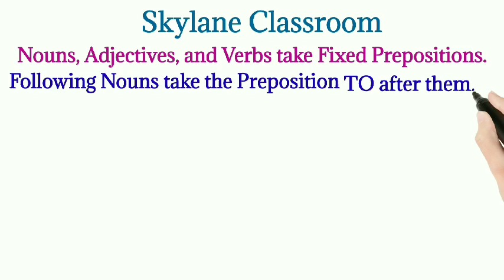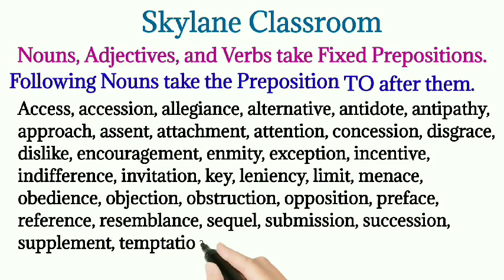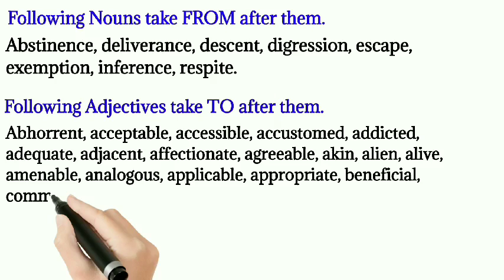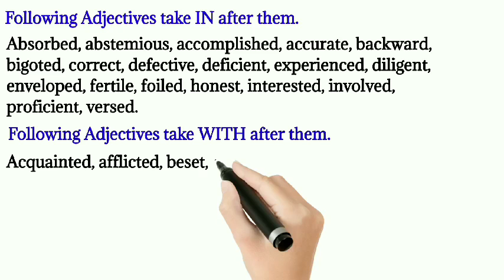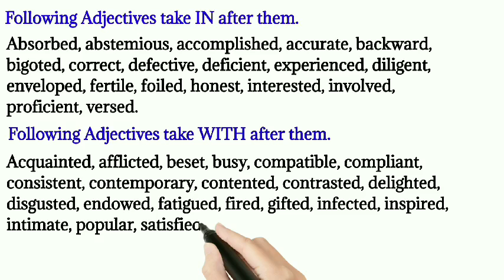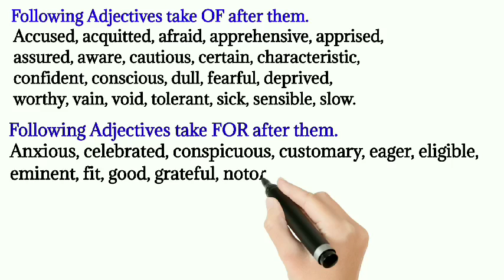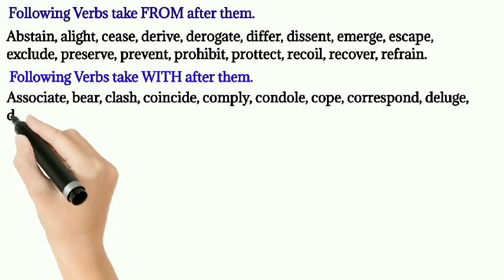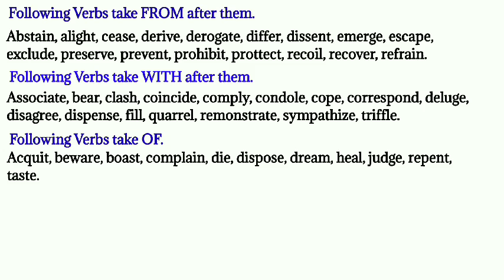Fixed Prepositions | Nouns, Verbs, Adjectives Take Fixed Prepositions after them| English Grammar.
Aslamoalaikum Every one.

Im this Video I have just shown you up those fixed Prepositions which are taken by Nouns, Verbs and Adjectives.

I have already given three lectures on Preposition in detail in three parts from Basic to Advance leve.